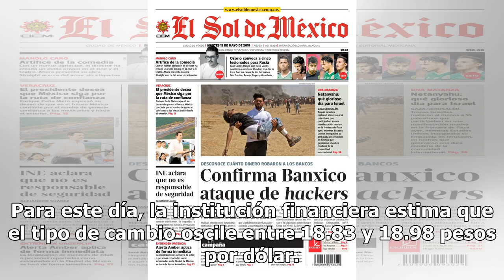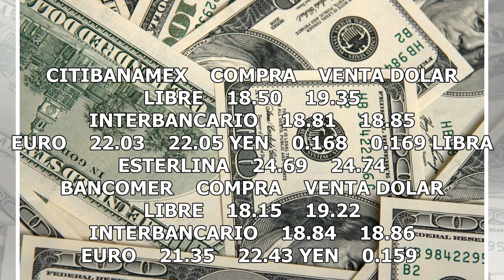El dólar continúa en descenso, abre en 19.35 pesos a la venta en bancos - El Diario de Yucatán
CIUDAD DE MÉXICO.  (Notimex).-Al inicio de las operaciones cambiarias, el dólar libre cede seis centavos al peso respecto al cierre de ayer, al venderse hasta en 19.35 pesos, y se adquiere en un precio mínimo de 17.75 pesos en sucursales bancarias de la capital del país. De acuerdo con el grupo fina...